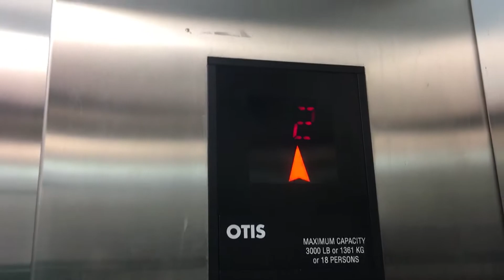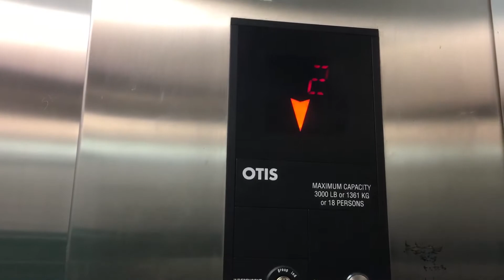Worn Otis Series 6 Parking Elevator at Embassy Suites Frisco, TX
This elevator has cool fixtures but is very worn out and doesn’t run very good. It classic levels which is interesting because most hydro elevators (even if they are Otis) tend to not classic level. But other than the rare fixtures, it’s pretty mediocre. gluse, DEF1 and OPG1961 have all filmed here before.